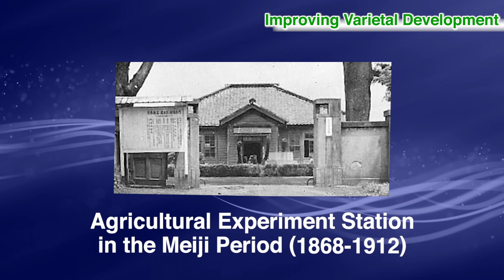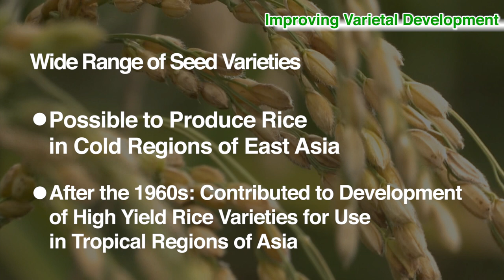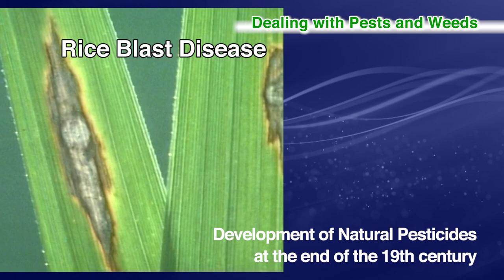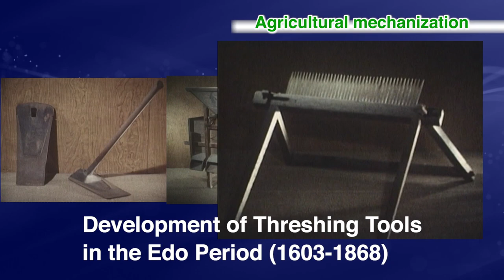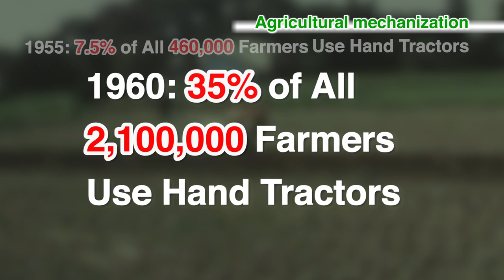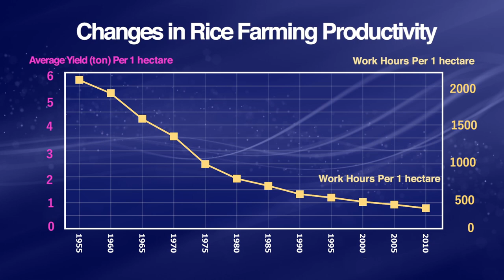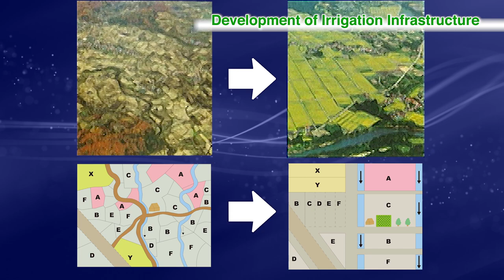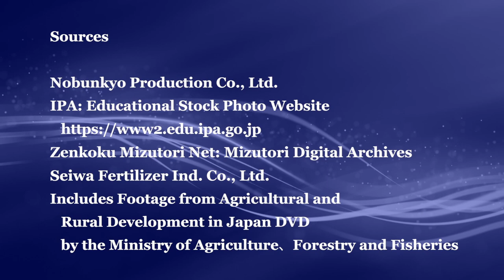The Evolution of Agricultural Development in Japan“2. Development of Rice Farming”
As Japan's ODA (Official Development Assistance) implementing agency, JICA (Japan International Cooperation Agency) has been providing various cooperation to developing countries, and has a long history of cooperation especially in the field of agriculture, including human resource development. JICA believes that Japan's experience can be used as a reference for agricultural development in developing countries, therefore JICA made 5 short videos which titled 1. History of Japanese Agriculture, 2. Development of Rice Farming, 3. Agricultural Extension and Support, 4. Land Improvement and 5. Nutrition Improvement, in order to systematically introduce “The Evolution of Agricultural Development in Japan".  This video is one of them,“2. Development of Rice Farming”. We have also made and released Japanese and French versions, so it would be greatly appreciated that thay can be widely used as a tool for human resources development in agriculture and that many people who are interested in Japanese agriculture can watch this video.